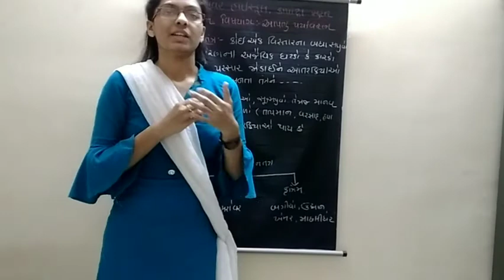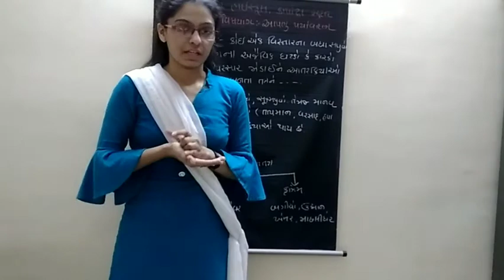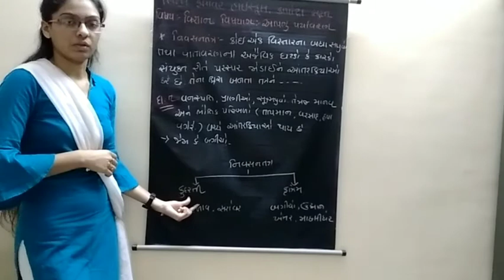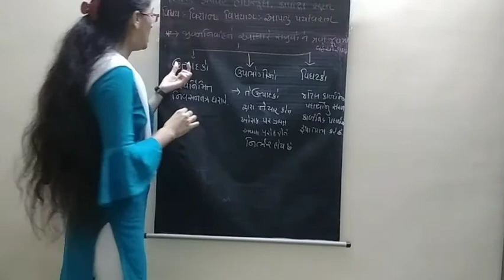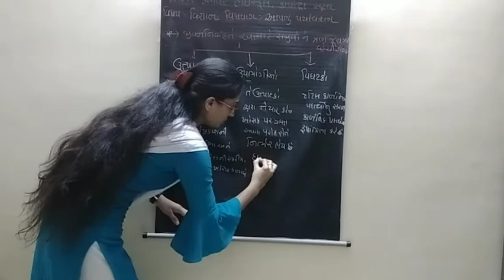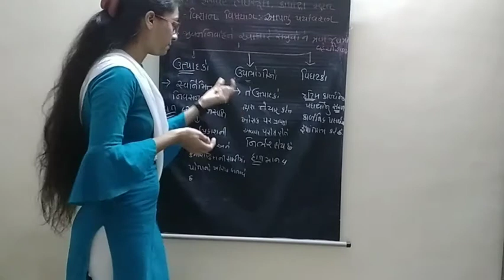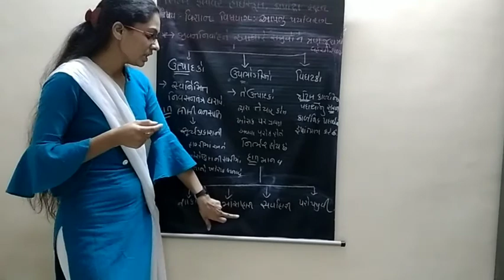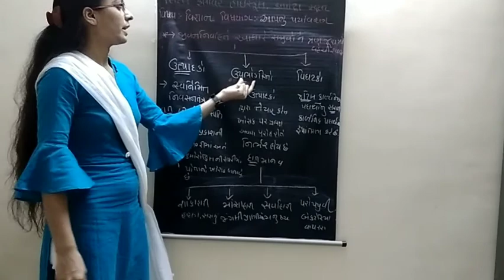G.M | Std - 10 | Science ch 15 part 1 | 11-12-2020 | LFS Surat